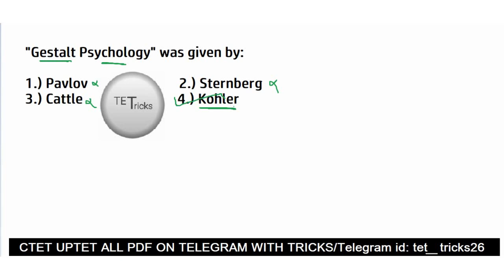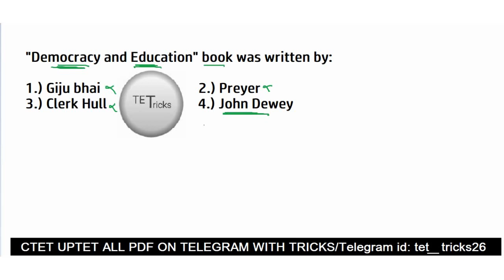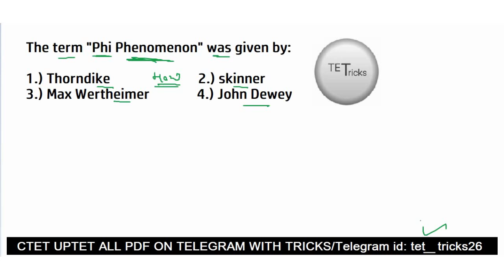UPTET - मनोविज्ञान की प्रमुख पुस्तकें एवम उनके लेखक ट्रिक | Part 3 | Psychology book TRICKS 2021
In this video, we'll discuss Learning Theories with tricks which are very important for all teaching exams like ctet htet uptet mptet btet reet etc.

Our Channel:

Also we prepared you for RRB NTPC CGL CPO CHSL all govt exams etc.

study with pn lodha,मनोविज्ञान के जनक और उपजनक,मनोविज्ञान में जनक,psychology me janak aur upjanak,psychology me janak,मनोविज्ञान का जनक,aadhunik manovigyan ka janak,ameriki manovigyan ka janak,bal manovigyan ka janak,pryogatmak manovigyan ka janak,apradh manovigyan ka janak,vibhek manovigyan ka janak,bhartiya manovigyan ka janak,bharat me bal manovigyan ka janak